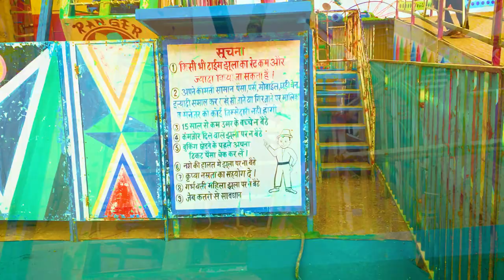Ranger & sky tower comptation | dadari mela ballia | WORLD'S MOST DANGEROUS SWING IN THE WORLD